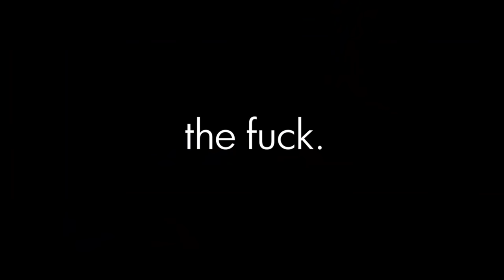Hanzo's Brother Is Dead & Genji Is Not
The sorrowful tale of a man and a deceased sibling.
This video is so sad it will make you cry while you're crying.